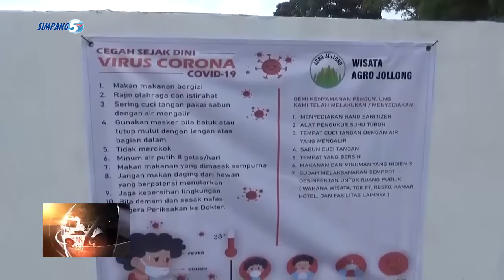Petugas Satpol PP Iseh Nemukno Panggon Hiburan Karaoke Sing Buka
Petugas Soko Satpol Pp Kabupaten Pati Ngelakukno Operasi Rutin, Ngenai Penutupan Panggon Hiburan Saksuwene Wabah Virus Corona. Hasil E, Petugas Iseh Nemukno Panggon Hiburan Karaoke, Seng Nekat Buka.